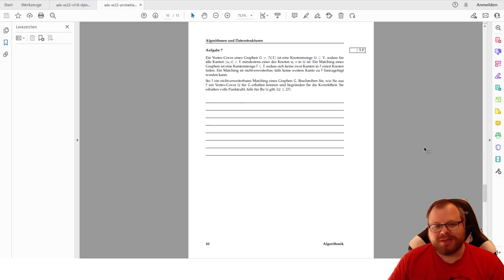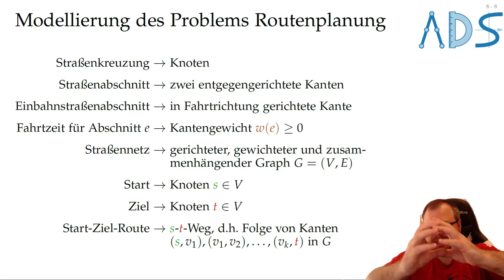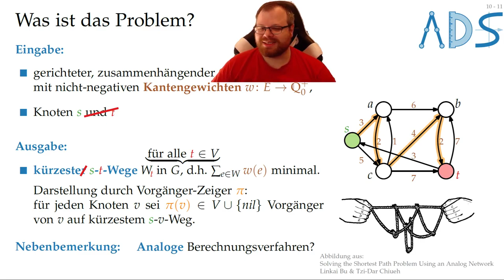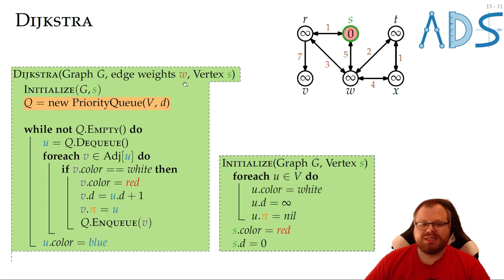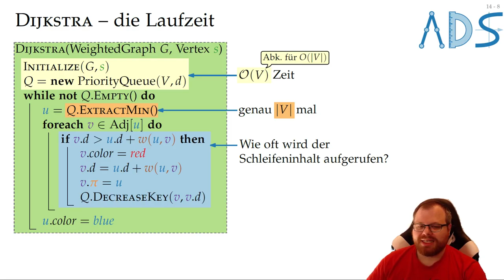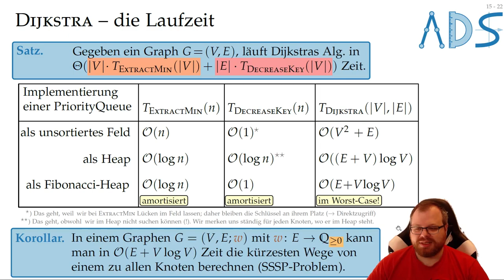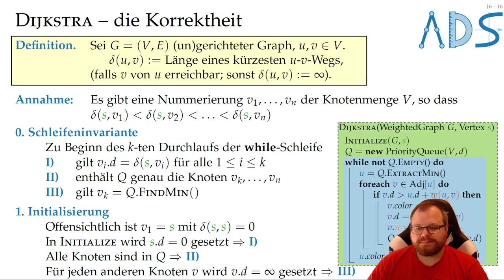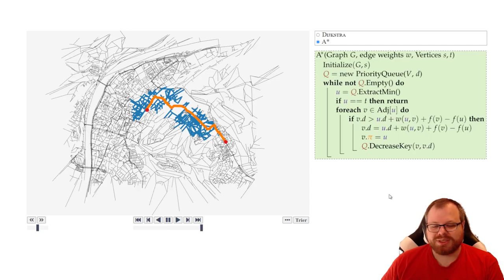Kürzeste Wege und Dijkstras Algorithmus | Algorithmen und Datenstrukturen - Vorlesung 18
Algorithmen und Datenstrukturen
Vorlesung 18: Kürzeste Wege und Dijkstras Algorithmus
Philipp Kindermann

Playlist The slides are based on lecture slides by Alexander Wolff
The content is based on the book "An Introduction to Algorithms" by Thomas H. Cormen, Charles E. Leiserson, Ronald Rivest, and Clifford Stein.